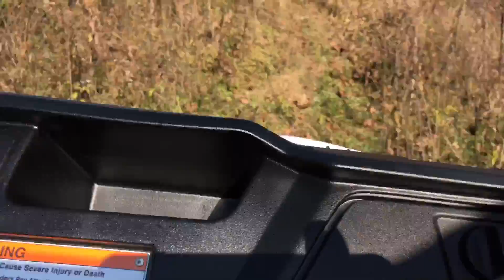Honda pioneer 1000-5 deluxe ride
First trail ride